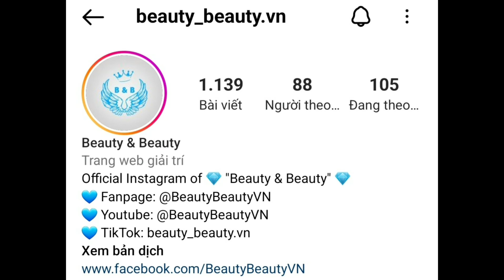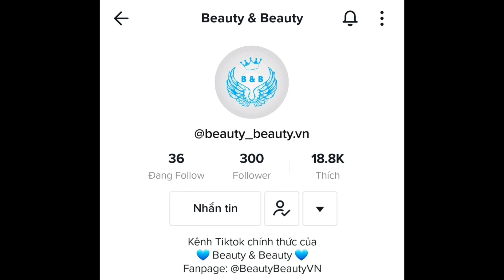💙 WELCOME TO THE OFFICIAL YOUTUBE CHANNEL OF "BEAUTY & BEAUTY". HÃY THEO DÕI VÀ ỦNG HỘ KÊNH NHÉ!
WELCOME TO THE OFFICIAL YOUTUBE CHANNEL OF "BEAUTY & BEAUTY".

Chào mừng các bạn đã đến với kênh Youtube chính thức của "Beauty & Beauty" 💙

"Beauty & Beaty" là một trang chuyên cập nhật những thông tin và chủ đề liên quan đến các cuộc thi sắc đẹp trên thế giới cũng như tại Việt Nam.

Hiện tại, "Beauty & Beauty" đang hoạt động trên nhiều nền tảng mạng xã hội khác nhau:

Hãy theo dõi và ủng hộ cho "Beauty & Beauty" nhé!